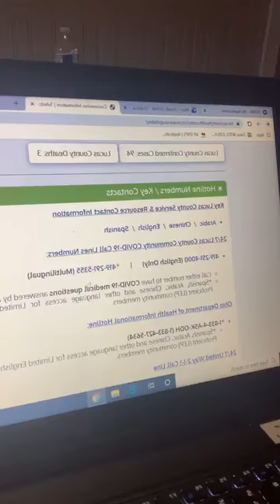Coronavirus Update from the Toledo-Lucas County Health Department in Arabic | March 30